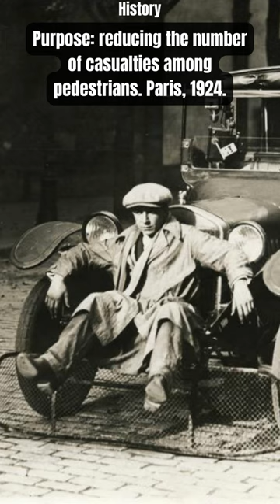Car with Shovel | Bizarre Invention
Car with shovel for pedestrians. Purpose: reducing the number of casualties among pedestrians. Paris, 1924.